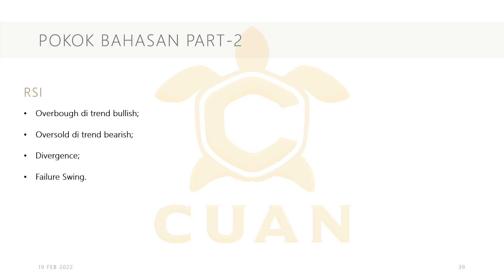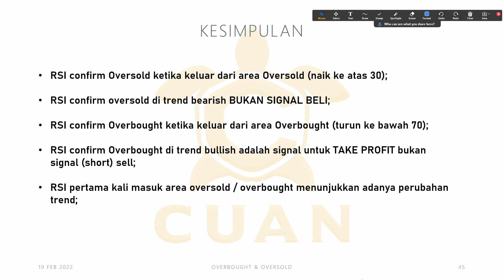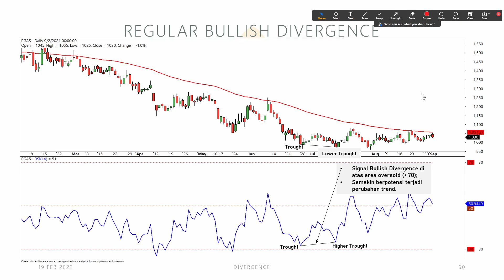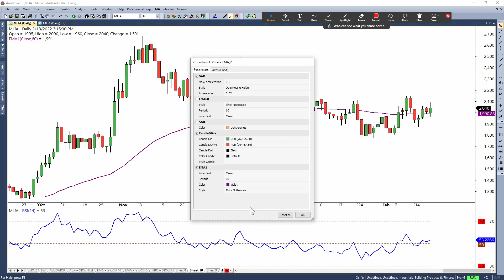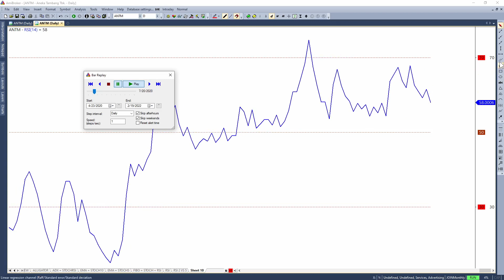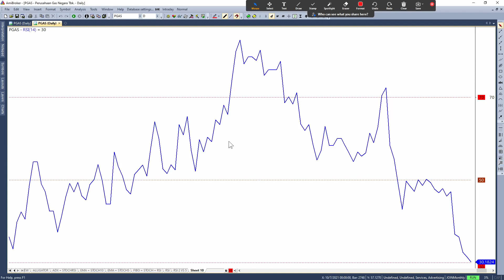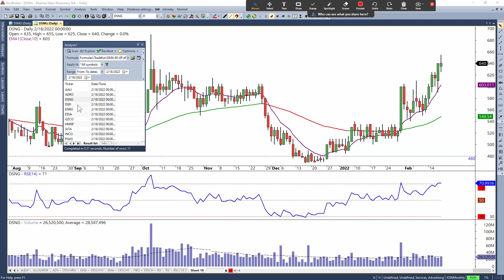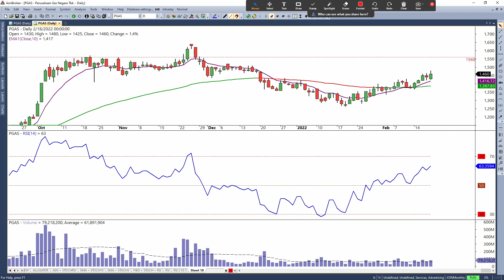#045 Belajar Menggunakan Indikator RSI dengan Baik dan Benar - Part 2 || CUAN COMMUNITY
Ada pertanyaan? Kalo ada, tuliskan di kolom komentar ya...
Support dari kalian adalah semangat kami untuk terus mengajar!

Semoga bermanfaat!! Mohon maaf jika ada kesalahan.

Presented by :
Bernardi Dannadri Z

Jasa Utama Capital Sekuritas cabang Daan Mogot

Alamat Kantor :
Centro City Resident Unit Office CG 02 - 06
Jl Daan Mogot II No. 10

Tiap weekend ada zoom meetings GRATIS!!